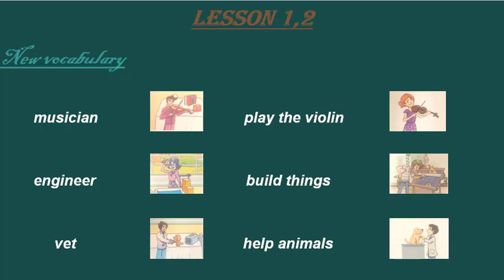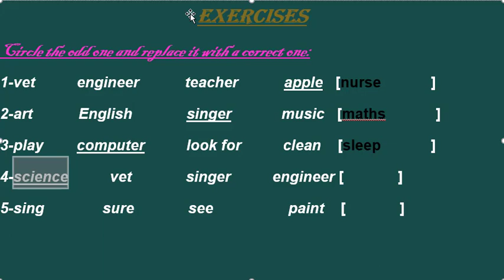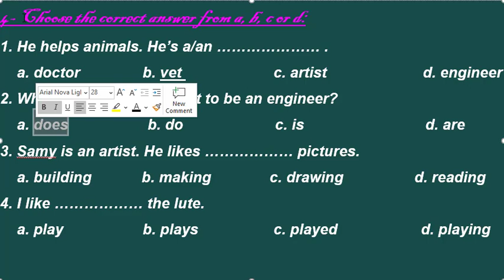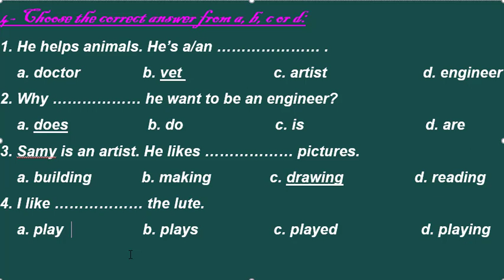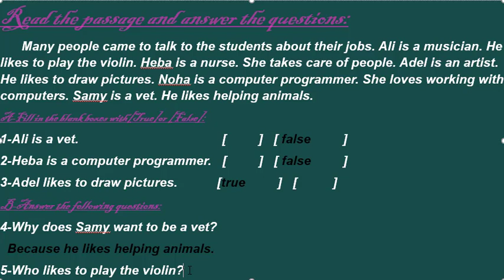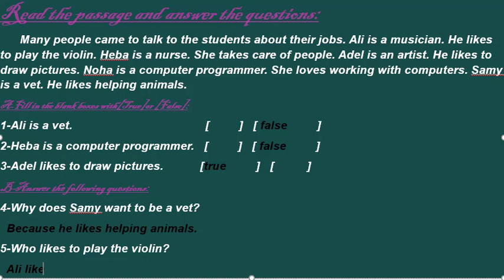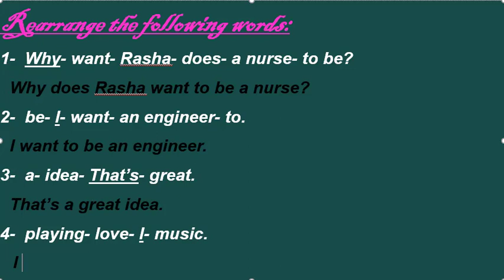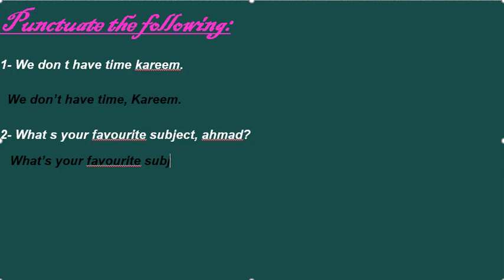U 12 - L 1,2